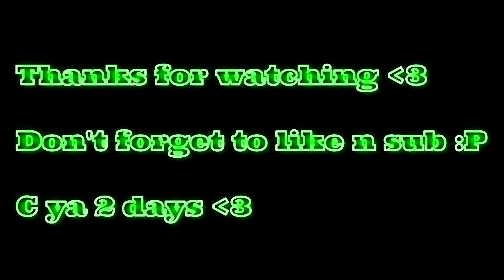Tanki Online - Juggernaut GoldBox Montage #1 | Black Gold?!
★ Music's

~~ You're welcome  :)

➢ MrThunder
➢ Also
➢ Except

★Record with ► Fraps / Bandicam

➢ Skype : iblackskill

➢ Road To Overturn PewDiePie ❤